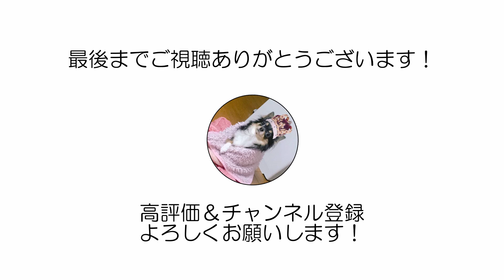Elara, by Hilton Grand Vacations エララ 2 Bedroom（Mountain view）Elara / ヒルトン グランド バケーションズ 2ベッドルーム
広さ 130-163 平方メートル
宿泊定員: 6

2ベッドルーム、2バスルームコーナースイートの広いマスターベッドルームには、キングサイズベッド、広めのジャグジー式バスタブとシャワー、2つの洗面台とビデ付きのバスルームを備えています。2つ目のベッドルームにはキングサイズベッド、スタンダードバスタブとシャワー付きのバスルームがあります。スイートには、広いリビングルーム、独立したダイニングエリア、L字型のソファーベッド、8フィート（約2.4m）スクリーンのプロジェクターテレビがあります。フルキッチンにはコンロ、食器洗浄機、電子レンジ、冷蔵庫、コーヒーメーカー、トースター、テレビ、洗濯乾燥機があります。アメニティは壁金庫、アイロンとアイロン台、ヘアドライヤーがあります。4～39階に位置しています。

Size 1,408-1,764
sqftAccommodates: 6

This two-bedroom, two-bathroom corner suite features a large master bedroom with king-size bed and master bath with a large whirlpool jet tub, free-standing shower, and double sinks. The second bedroom is furnished with a king-size bed and offers a separate bath with standard tub and shower. The suite also includes a generous living room with separate dining area, L-shaped sofa bed, a projector TV with 8-ft screen, as well as a full kitchen with cooktop, dishwasher, microwave oven, refrigerator, coffee maker, toaster, TV and stacked washer/dryer. In-suite amenities include wall safe, iron, ironing board and hairdryers in each bathroom. All Standard units are located on floors 4-39.